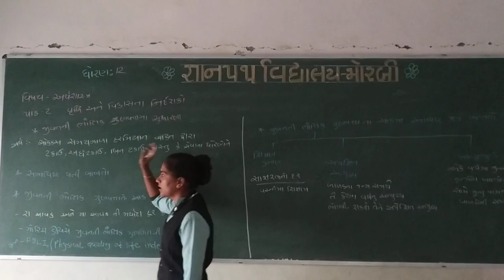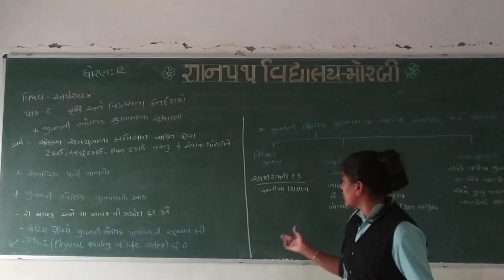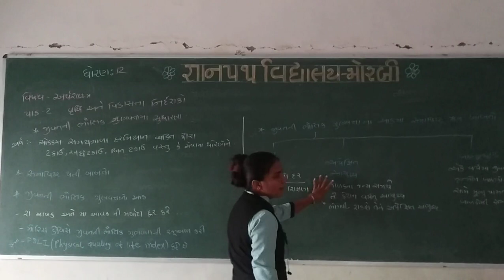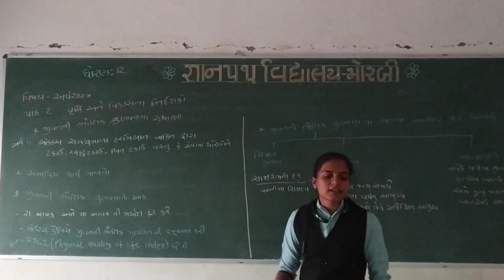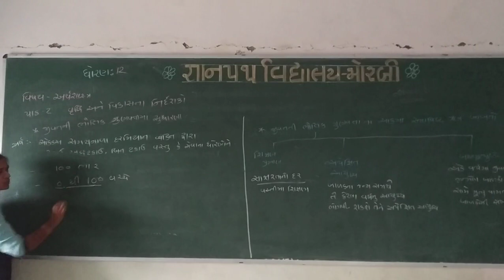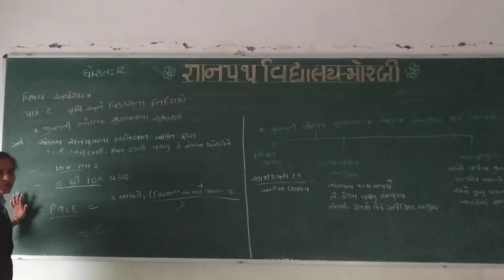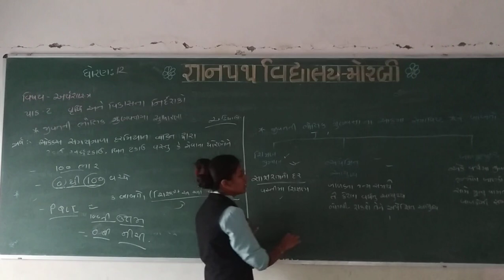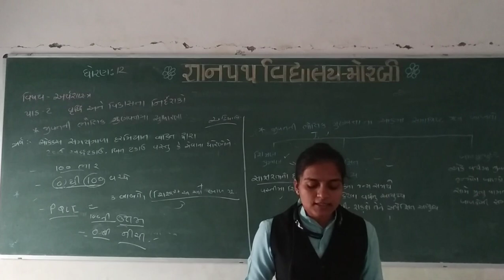gyanpathschool STD-12 ECO CH-2 PART-5